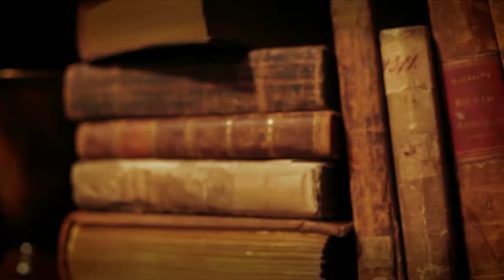UXV - Israeli UX Certification Program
הכירו את קורס חוויית המשתמש המקיף והמשמעותי בישראל - מסלול ההסמכה הישראלי למאפייני חווית משתמש UXV בהובלת UXVision ובהנחייתו של טל פלורנטין - מהמובילים והמבוקשים שבמאפייני חוויית משתמש בישראל. הצטרפו לבוגרי קורס חווית משתמש שמובילים את הדור הבא של מאפייני חוויית המשתמש בישראל.
קורס חווית משתמש UXV מיועד לבעלי רקע קודם ומהווה תוכנית הלימודים המקיפה שמכשירה אנשי מקצוע להשתלב באופן מעשי במקצוע חווית משתמש המרתק והמתפתח.
תוכנית הלימודים העשירה והפרקטית כוללת לימוד מעשי של יסודות התחום, תהליכי העבודה לאפיון חוויית משתמש, היכרות ולימוד מעשי מעמיק של כלי פרוטוטייפינג מובילים, יצירת תיק עבודות מותאם לדרישות השוק וקבלת הזדמנויות מעשיות ליצירת נוכחות משמעותית ברשת, להשתלבות בסטאג' מעשי ולקבלת פרויקטים בתשלום והשתלבות במשרות הפתוחות בתחום.